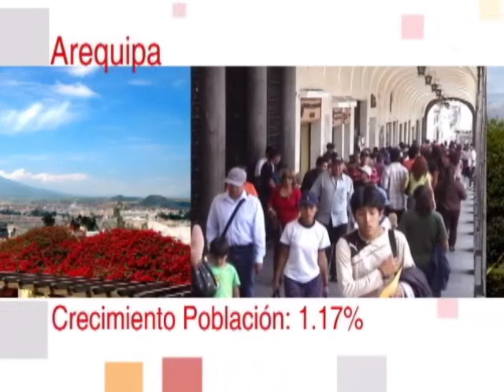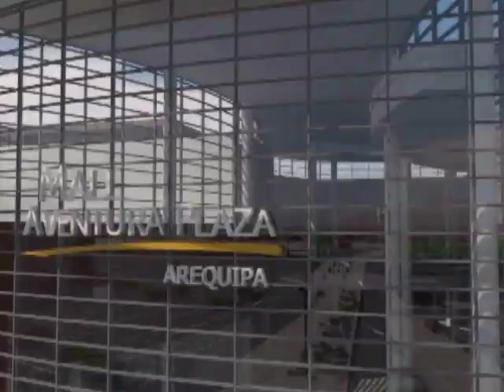PROXIMA APERTURA DE MALL VENTIURA PLAZA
La proxima apertura de Mall Ventura Plaza en la ciudad de Areuipa